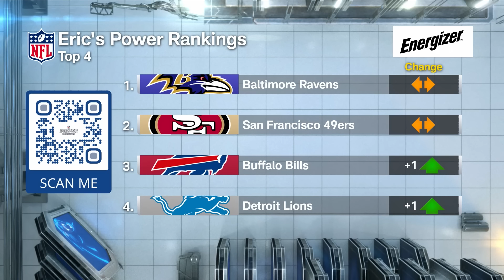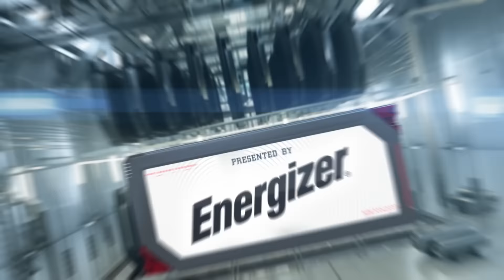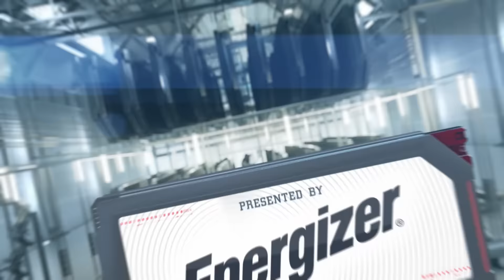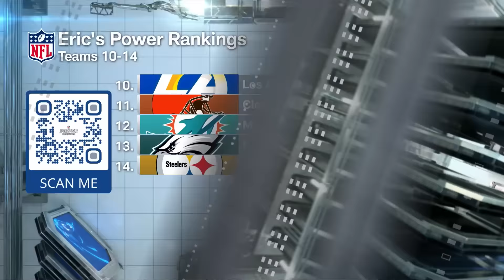NFL Divisional Round Power Rankings